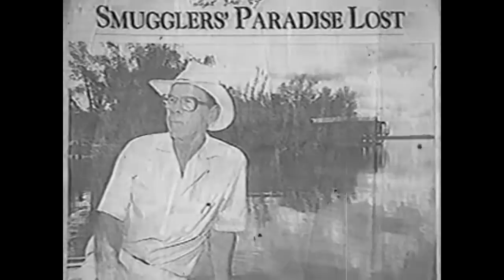Unofficial Tale of Totch Brown-Nashville Music Video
I was born and raised in Homestead Florida and was inspired to write this song about Totch Brown. I spent a lot of time in the glades and did not know him personally but knew about him through mutual friends and acquaintances.His story and legacy of how hard it was to survive the earlier days of south Florida (before the tourist came) hits home to us fellow "Florida Crackers". Jake Clayton played ALL the instruments and mixed-engineered the music with Rob Daniels at JD's Joint studios and Brian Harbin sang the heck out of this song. All their talent brought my song to life about a man who who loved the Everglades life and a history that should never be forgotten.Books and videos about Totch Brown created this video with the YouTube Video Editor